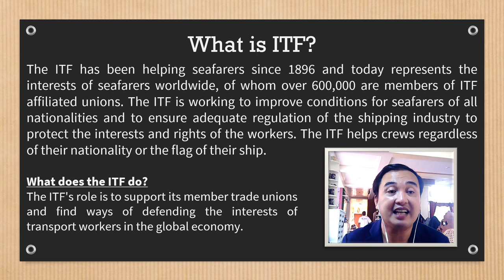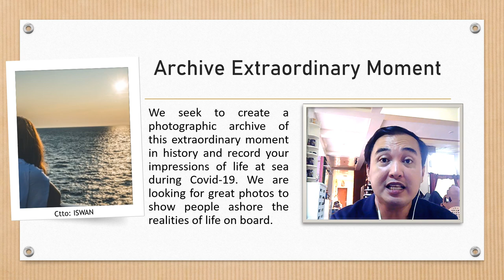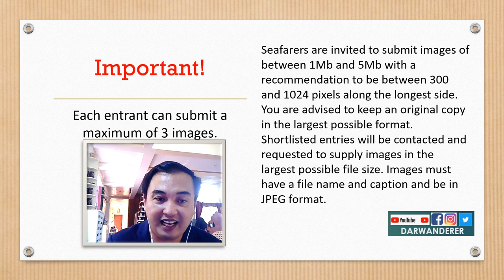ITF Seafarers’ Trust Prize Photography Competition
CTTO: ITF
Calling all seafarers! Win £1,000 for the best photograph of life at sea during Covid-19
The ITF Seafarers Trust invites you to submit your photographic images of your maritime world during the Covid-19 pandemic. Tell the story in pictures of your experience of working at sea during these extraordinary times. Share the highs, the lows and the spaces in-between. Snap action shots or times of reflection. Immortalise your crew mates and capture the weather in pixels.

We seek to create a photographic archive of this extraordinary moment in history and record your impressions of life at sea during Covid-19. We are looking for great photos to show people ashore the realities of life on board.

Our aim is to tell the story of the men and women still working at sea to the world beyond maritime.

Send us your photos to help us tell your story and have a chance to win cash prizes.

Prizes:
1st prize £1,000
2nd prize £750
3rd prize £500
This competition is open to all serving seafarers. Photographs must be taken within the time period from 01 May to 30 September 2020.

Seafarers are invited to submit images of between 1Mb and 5Mb with a recommendation to be between 300 and 1024 pixels along the longest side. You are advised to keep an original copy in the largest possible format. Shortlisted entries will be contacted and requested to supply images in the largest possible file size. Images must have a file name and caption and be in JPEG format.

Each entrant can submit a maximum of 3 images.

This competition is open to serving seafarers only.

Only photographs taken within the time period from 01 May to 30 September 2020 will be accepted.

The ITFST reserves the right to reproduce submitted photos in the context of this competition, related exhibitions and other project material.

The ITFST will not use any photographs submitted for commercial gain.

Photographers will be fully credited.

Winning entries will be announced on 30 October 2020 on the ITFST FB page.

For transport workers everywhere
We fight passionately to improve working lives, connecting nearly 700 affiliated trade unions from 150 countries that may otherwise be isolated and helping their members to secure rights, equality and justice. We are the voice for nearly 20 million working men and women across the world.

Our headquarters is located in London with offices in Amman, Brussels, Nairobi, New Delhi, Ouagadougou, Rio de Janeiro, Singapore, Sydney and Tokyo.

Our principles
The following goals form part of our constitution and inspire everything we do.

to promote respect for trade union and human rights worldwide
to work for peace based on social justice and economic progress
to provide general assistance to transport workers in difficulty
Why we’re powerful
What sets us apart is our scope and influence. We operate internationally and wield substantial bargaining and lobbying powers with international bodies and governments. Our size and stature mean that we are able to coordinate campaigns against multinationals and governments that get results and bring about change.

Join our global family